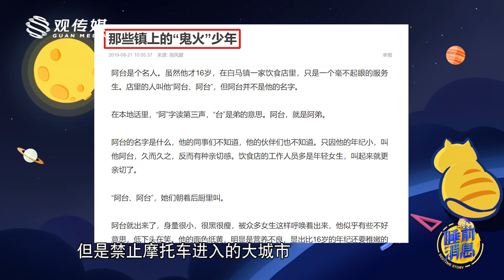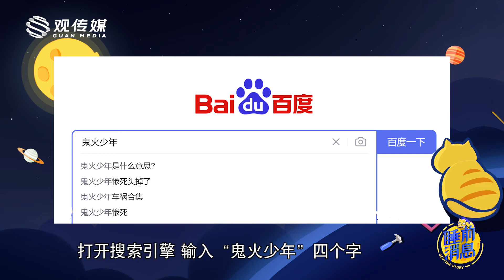【睡前消息388】正月初一，只有韩寒记得鬼火少年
“鬼火少年”曾经是前几年的网络流行词，专指岭南尤其是广西的十几岁骑手，开着改装摩托车，挂着酷炫的LED灯，放着震耳的音乐成群出游，用消极娱乐抵抗青春迷茫。然而，网络段子一闪而过，主流社会很快忘掉了这个上千万人的亚文化群体，没人在乎他们如何成长，如何告别自己的青春——除了导演韩寒。